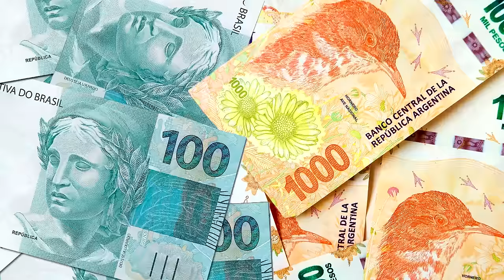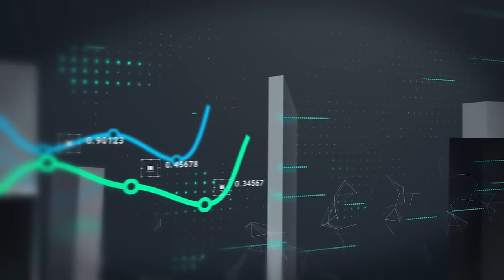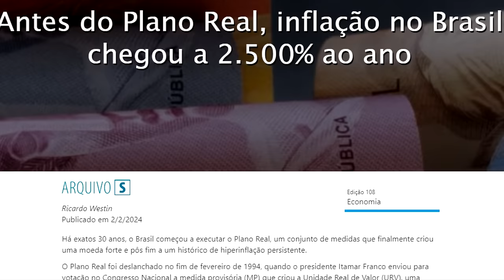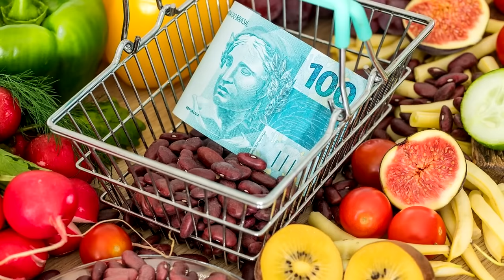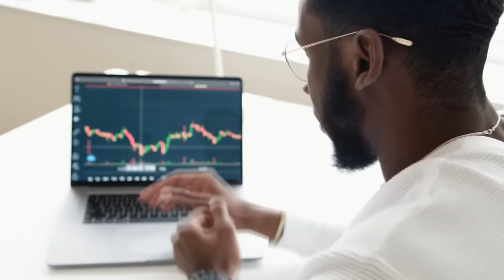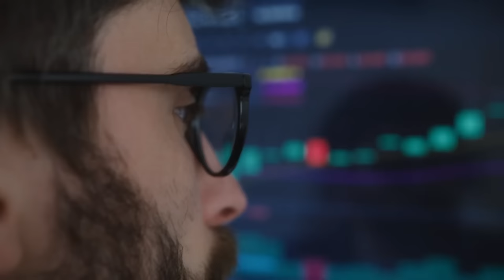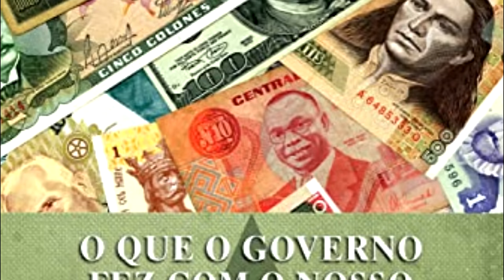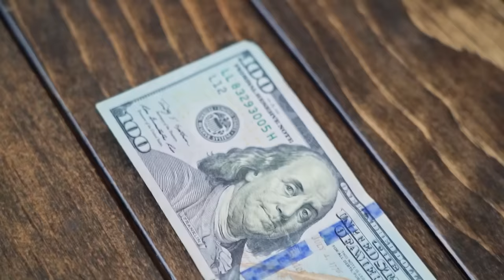LULA PERDE para MILEI e REAL DESVALORIZA MAIS que PESO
Ajude o canal:

16vmNcrA4Mvf7CaRLirAmpnjz1ZH3bWNkQ (Bitcoin)